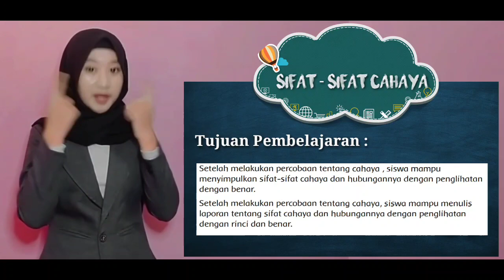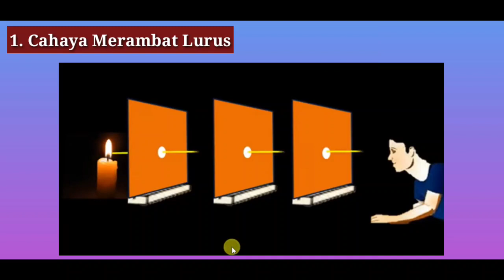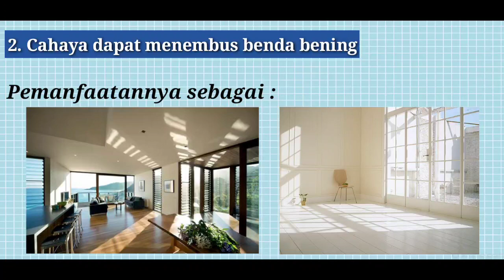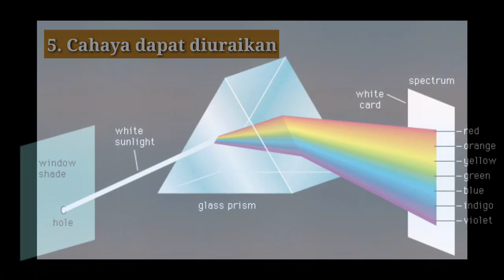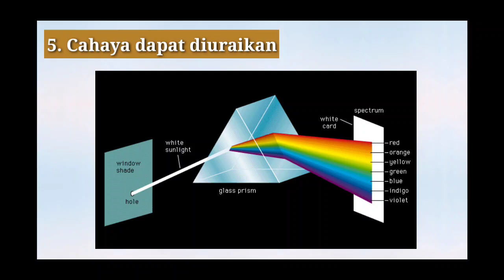Tematik kelas 4 Tema 5 Pahlawanku Subtema1 PB1 Muatan Ilmu Pengetahuan Alam "Sifat-sifat cahaya"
"Video ini menjelaskan tentang materi Tematik kelas 4 Tema 5 subtema 1 muatan ilmu pengetahuan Alam (IPA) tentang Sifat-Sifat Cahaya

Oleh : Triska Vita Mayasari
Unit Kerja : SDN NGRAME Pungging - Mojokerto"